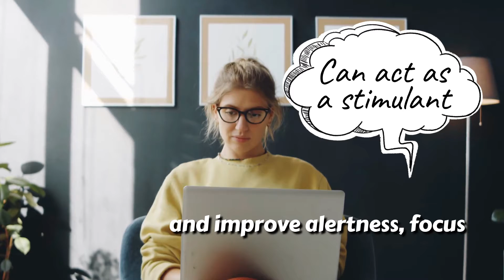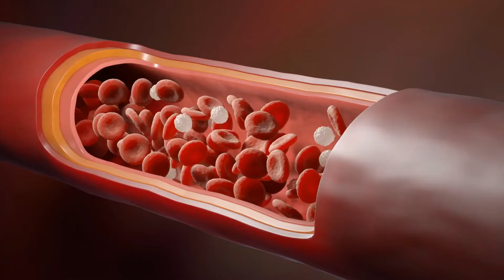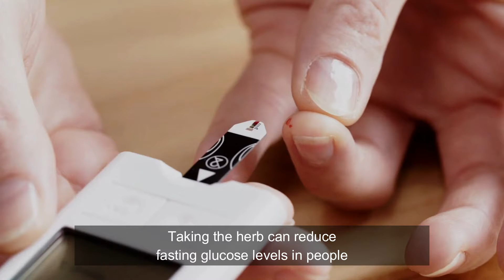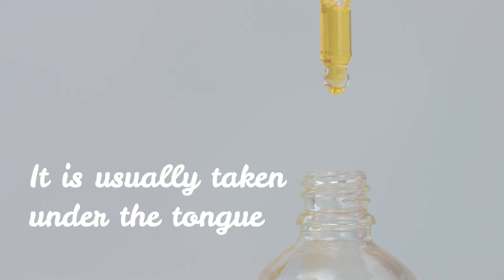9 Surprising Health Benefits and Side Effects of Ashwagandha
9 Health Benefits and Side Effects of Ashwagandha
Are you curious about the health benefits of Ashwagandha?
Or maybe you're concerned about potential side effects?
This video will dive into this herb's science and provides an informative, easy-to-follow overview.
From its traditional roots to modern science, we'll look at how this powerful herb has been used for centuries.
Plus, you'll learn why it's gaining popularity right now!
Tune in now and learn all there is to know about Ashwagandha!
1. Ashwagandha provides a boost in energy.
Ashwagandha is a popular herb due to its ability to increase energy levels.
It acts as an adaptogen, implying that it helps the body manage physical and mental stress.
Additionally, Ashwagandha can help reduce fatigue by supporting healthy cortisol levels, which regulate the energy available to the body.
Studies have shown that this herb can act as a stimulant and improve alertness, focus, and concentration levels while reducing feelings of exhaustion.
Furthermore, research suggests that Ashwagandha may help with exercise performance by increasing stamina and endurance, which allows athletes to train harder, for prolonged periods without feeling overly fatigued afterwards.
2. Ashwagandha helps manage stress and anxiety .
Ashwagandha is an ancient medicinal herb used for centuries to help manage stress and anxiety.
Studies have shown that it can reduce cortisol levels, the hormone associated with stress and anxiety, and other hormones related to mood regulation.
It works in various ways to reduce symptoms of stress and anxiety by increasing serotonin activity, decreasing neuroinflammation, and improving sleep quality.
Research has proven that Ashwagandha can increase brain activity in areas responsible for controlling fear and emotion.
As such, Ashwagandha may be an excellent natural remedy for those seeking relief from their symptoms of stress and anxiety.